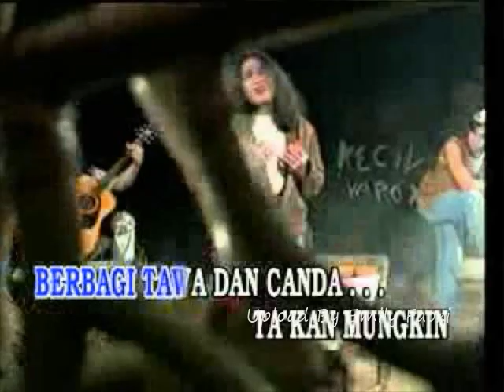Garby Mungkinkah | Slow Rock Indonesia